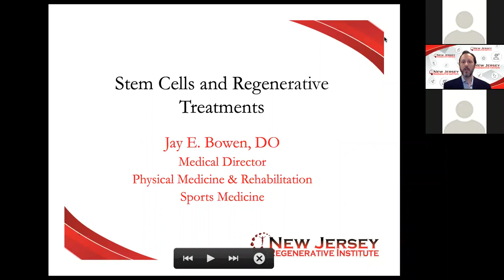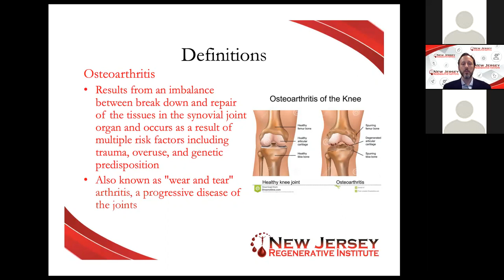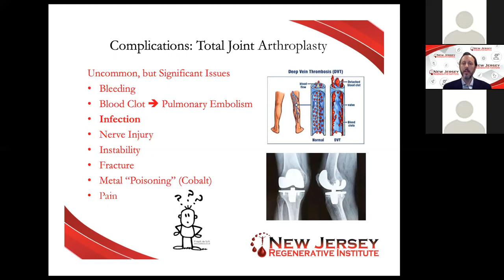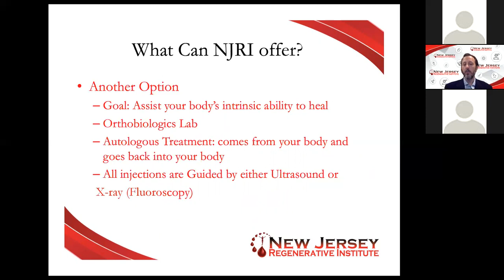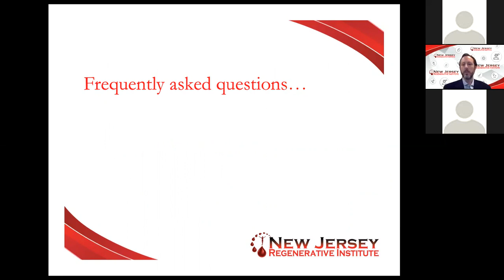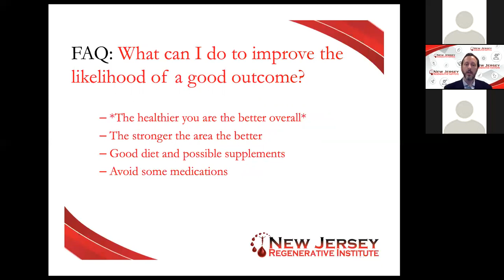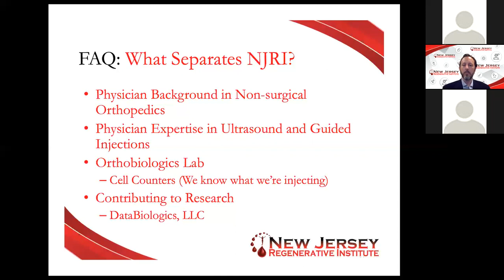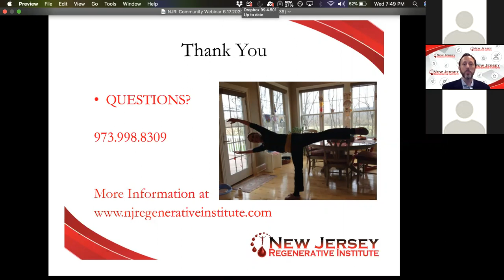Overview of Regenerative Medicine and Orthopedic Treatments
Missed the Webinar on Wednesday, June 17th, 2020? You can watch Jay E. Bowen, DO discussing Regenerative Medicine and Orthopedic Treatments here.